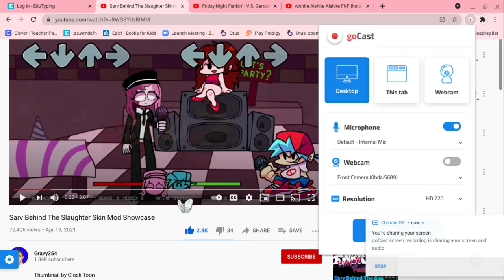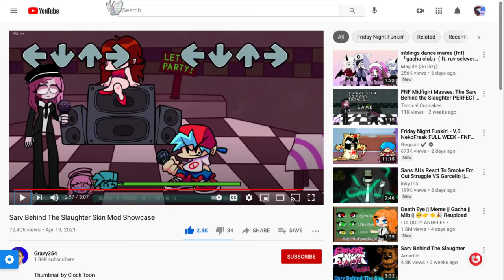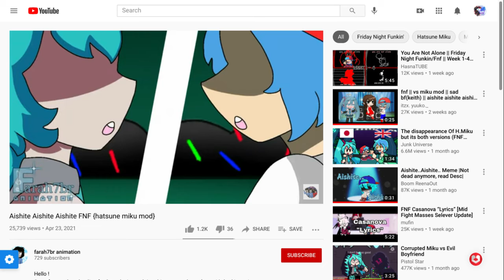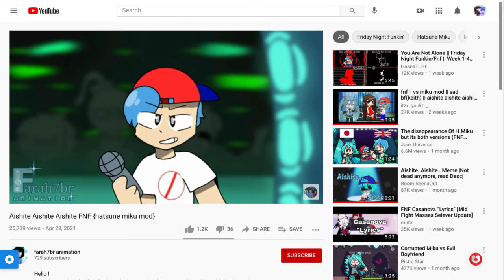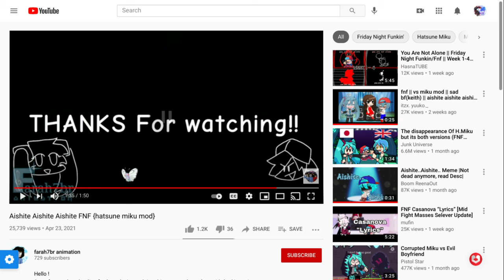These Fnf Songs Make Me Cry...